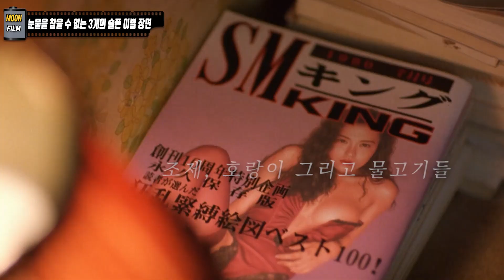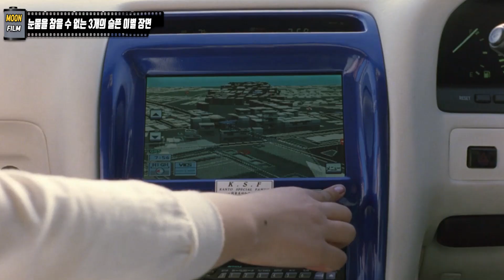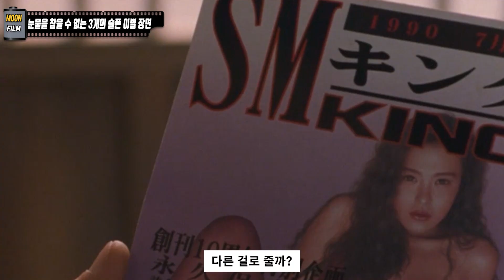눈물을 참을 수 없는 3개의 슬픈 이별 장면 (해외 영화 편)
사랑하지만 헤어짐을 받아들여만 했던,
해외 영화 속, 3개의 슬픈 이별 장면을 소개해드립니다.

1. 노트북
2. 조제 호랑이 그리고 물고기들
3. 이프온리